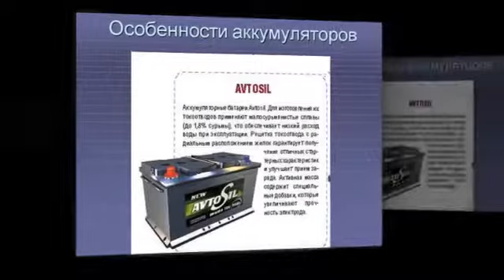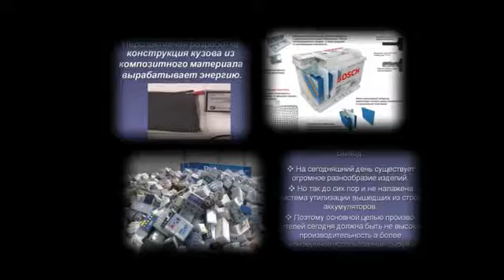Презентация на тему Автомобильные аккумуляторы